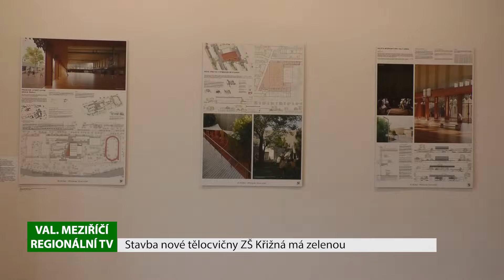VALAŠSKÉ MEZIŘÍČÍ: Stavba nové tělocvičny ZŠ Křižná má zelenou